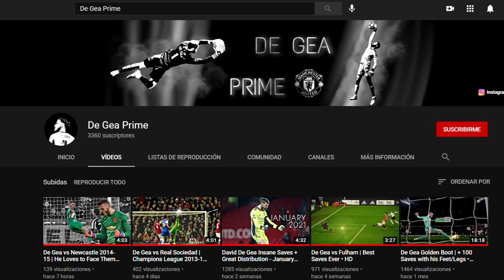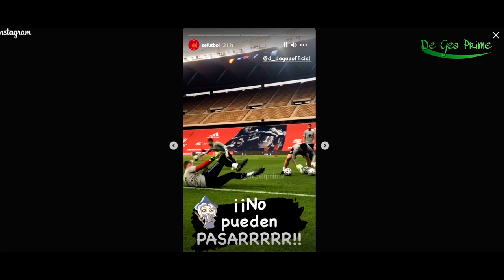De Gea Best Training Moments + INSANE Saves with SPAIN | From 2013 to 2021 • HD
Thanks to:
Selección Española de Fútbol (SeFutbol)
AMA Football Channel TM
Futbol TV